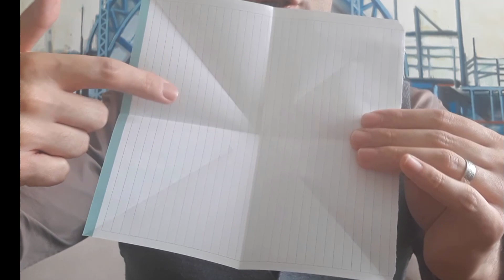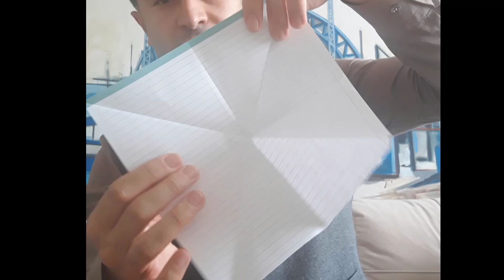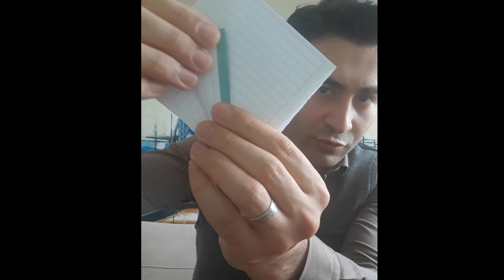Kuğu Nasıl Yapılır ? / Kağıttan - Origami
ORİGAMİ-KUĞU YAPIMI(Çocukça İşler Atölyesi)